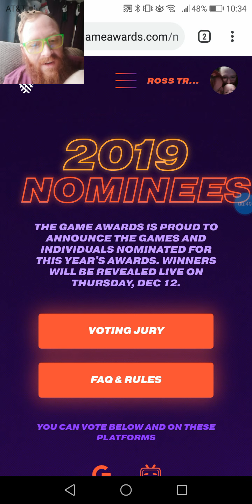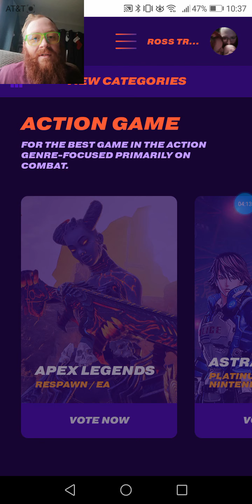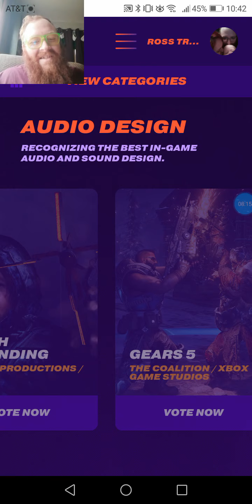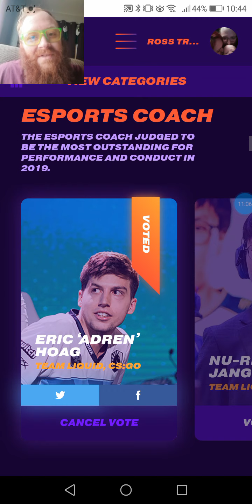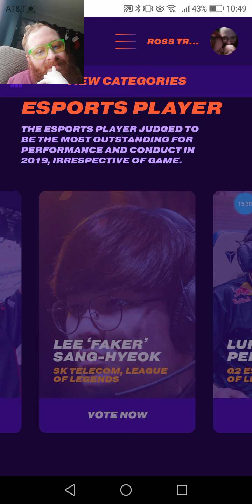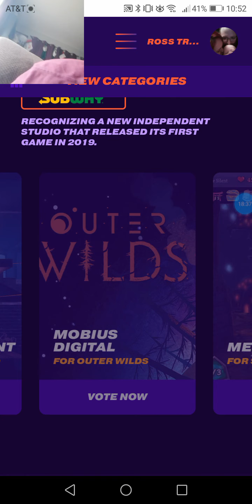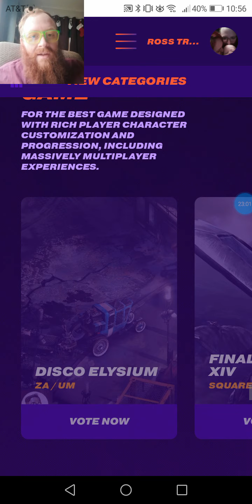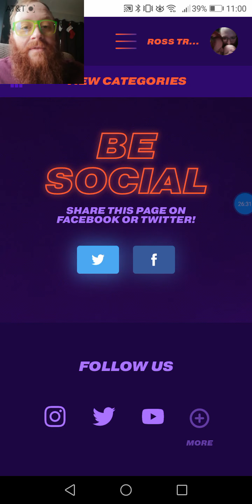2019_game_awards.mp4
My son and I tell you all our thoughts on the 2019 game awards. Also we cast our votes.